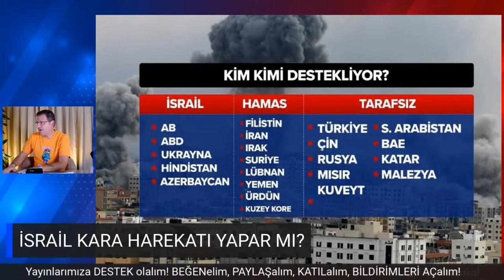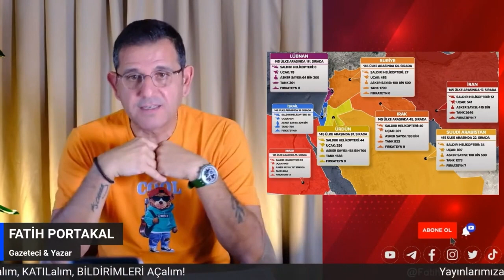İSRAİL KARA HAREKATI YAPAR MI? KURAL YOK FOSFOR BOMBASI DAHİ SERBEST…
İsrail ile Filistin arasındaki olaylar hız kesmeden devam ederken gündeme gelen konulardan biri de son yaşananlar ve İsrail'in orantısız güç kullanımı. İsrail ile Filistin arasındaki bu olaylarla ve ilgili bugün ve gelecekte yaşanması muhtemel konuları Fatih Portakal canlı yayında değerlendirdi. Bu konuya ait tüm detaylar Fatih Portakal ile Sözün Özü'nde...

"VAAD Mİ? KANDIRMACA MI? 9500 LİRA’LIK CEP TELEFONU VE BİLGİSAYAR İHTİYAÇ GÖRÜR MÜ?" videomuz ilginizi çektiyse göz atmak isteyebileceğiniz diğer içeriklerimiz: